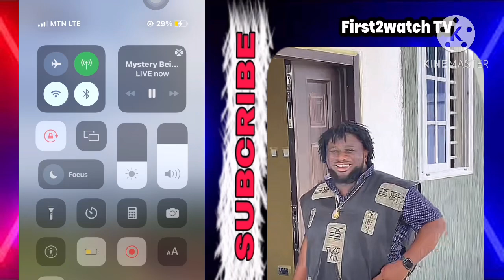BREAKING: Bishop Ajagurajah Shows Off His New Multi-Million Mansion At Akosombo🔥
Bishop Ajagurajah Shows Off His New Expensive Mansion At Akosombo